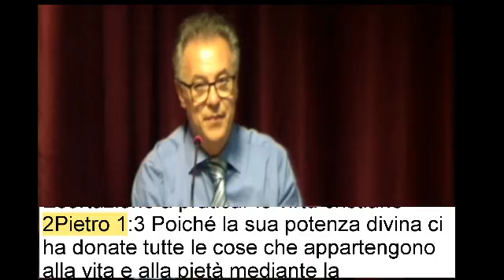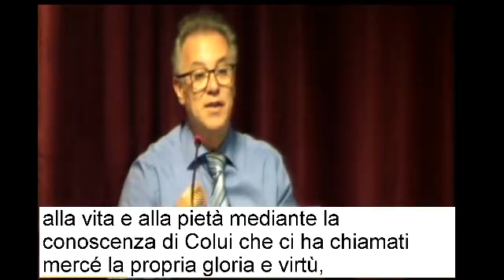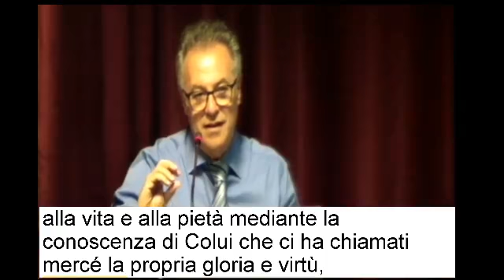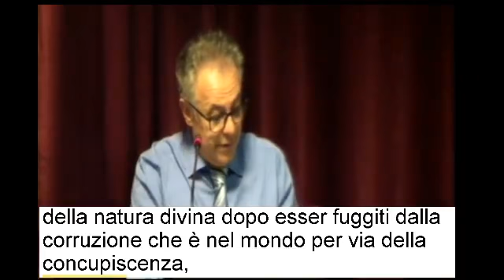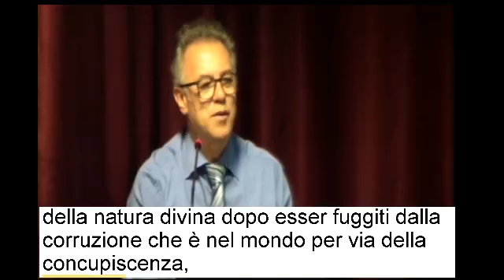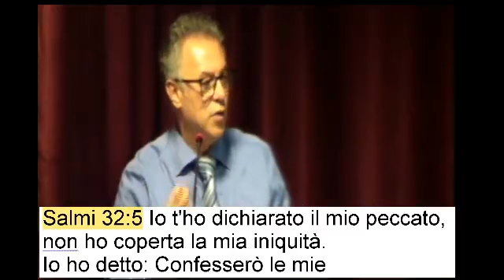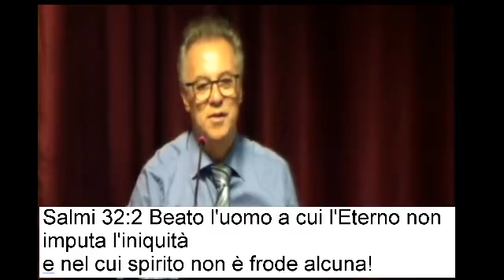CCM | Giovedì - 15/06/2017